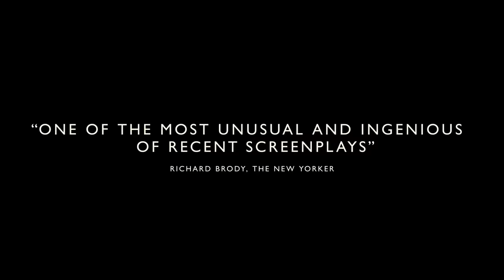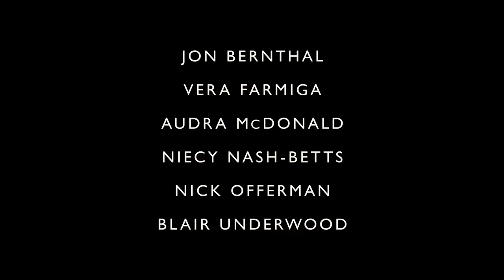ORIGIN (Official Trailer) In Theaters January 19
Written and Directed by Ava DuVernay.

Inspired by the New York Times Best-Seller CASTE: THE ORIGINS OF OUR DISCONTENTS.

Starring Aunjanue Ellis-Taylor, Jon Bernthal, Vera Farmiga, Audra McDonald, Niecy Nash-Betts, Nick Offerman, Blair Underwood.

In Theaters January 19

About ARRAY Founded in 2011 by filmmaker Ava DuVernay, ARRAY is a Peabody Award-winning narrative change collective. The organization catalyzes its work through a quartet of mission-driven entities: the film distribution arm ARRAY Releasing, the content company ARRAY Filmworks, the programming and production hub ARRAY Creative Campus and the non-profit group ARRAY Alliance.